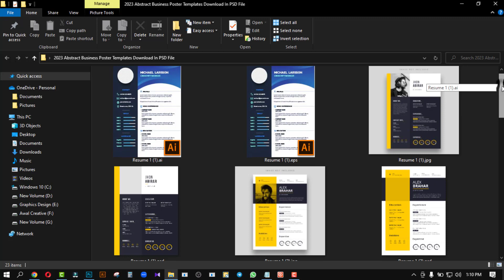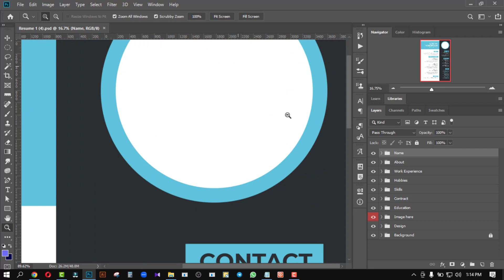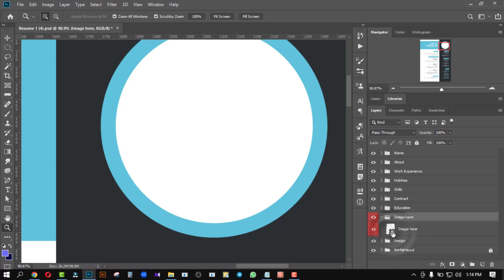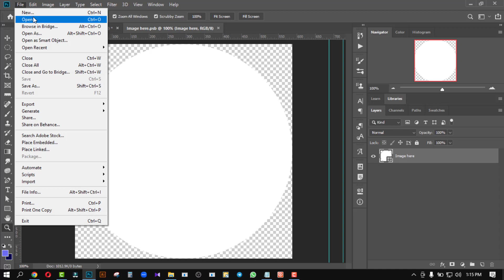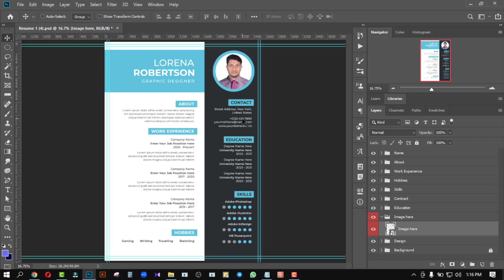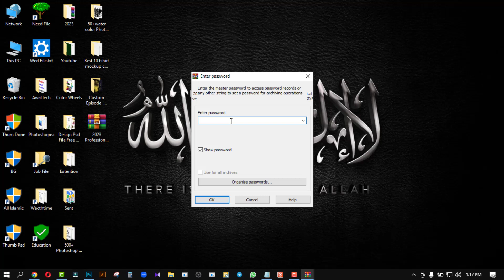2023 Professional Resume CV Templates In PSD FIle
2023 Professional Resume CV Templates In PSD FIle, how to write a resume,how to make cv in Microsoft word,resume format,resume template,professional resume template,how to create best cv for job

Flat icon Tutorial | How to download free vector icon in Bangla | How to use psd icon Graphic Design